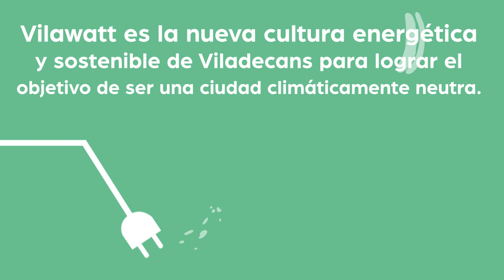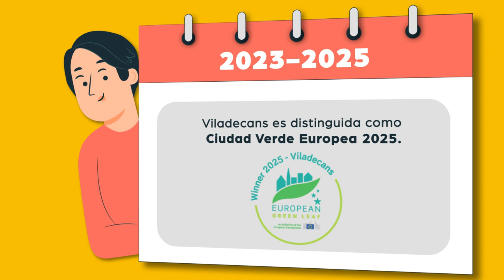¡Llénate de energía con el proyecto Vilawatt!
Vilawatt es la nueva cultura energética y sostenible de Viladecans para lograr el objetivo de ser una ciudad climáticamente neutra